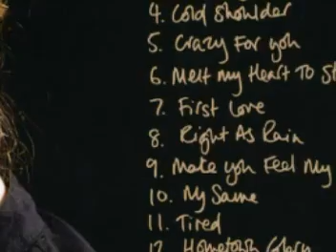Adele awarded MBE at Palace for services to music by the Prince of Wales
Singer Adele has been awarded an MBE for services to music by the Prince of Wales at Buckingham Palace. Clearly delighted with the honour, Adele beamed from ear to ear curtseying before Prince Charles pinned the medal to her chest, and shaking his hand. Charles was then seen chatting to Adele for several minutes, presumably congratulating her on her immense musical success. The medal places Adele as a Member of the Most Excellent Order of the British Empire, which is one of the highest honors a British citizen can receive. Her full title, according to The Independent, is now Miss Adele Adkins MBE. The "Someone Like You" star became a worldwide phenomenon thanks to her debut album 19 and follow-up 21. Last year she won the best song Oscar for Skyfall. The London-born singer came to public attention when she became the first winner of the Brits Critics' Choice Award in 2008. The 25-year-old did not speak to the press as she attended the ceremony. The singer has been at the centre of unprecedented commercial and critical success, in both the UK and US, with her first two albums. She enjoyed the longest run ever by a woman at the top of the UK album charts - surpassing Madonna - and she became the first woman to have two singles and two albums in the UK top five at the same time. In 2011, she underwent throat surgery having been forced to cancel a string of concerts, after health issues threatened to damage her vocal cords permanently. She had a baby son last year with her partner Simon Konecki - the same year she won a record six Grammy awards in the US.
Earlier this year she performed at the Academy Awards, before accepting the trophy for best song. Despite both her record-busting albums reportedly being inspired by unhappy relationships, she has since said she will never write another break-up record as she is "done being a bitter witch".